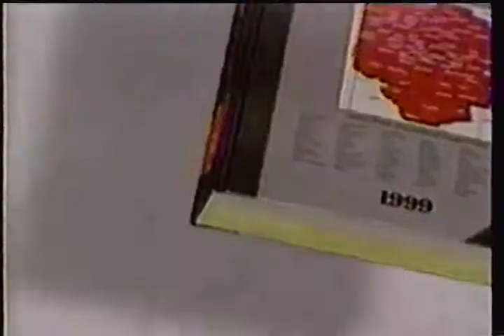Feist yellow pages commercial 1999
Commercial from a beta recording of Touched by an Angel and America's Night at the Movies: Final Run on KLBK-TV 13 Lubbock CBS from October 10 1999